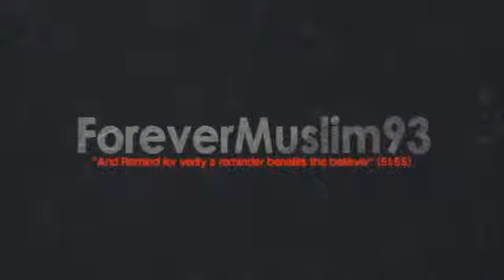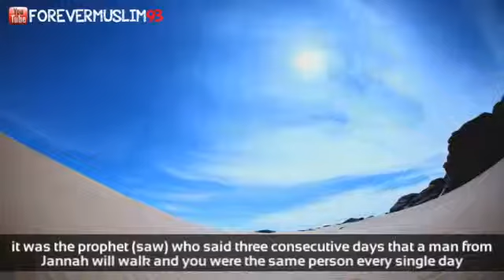A Man Of Jannah